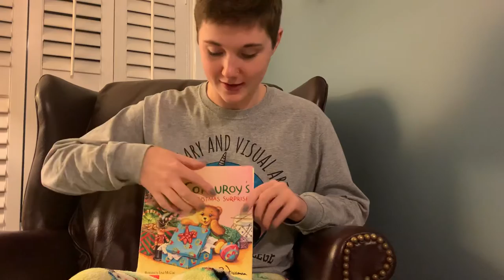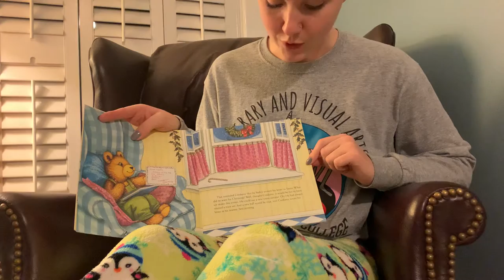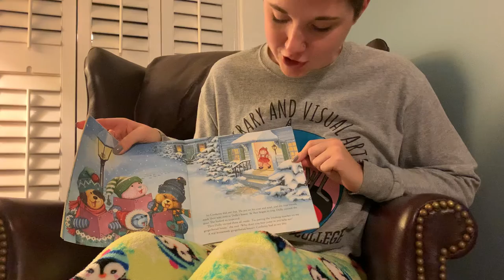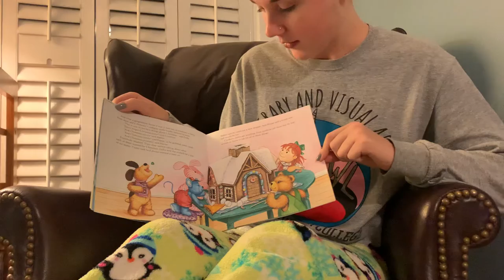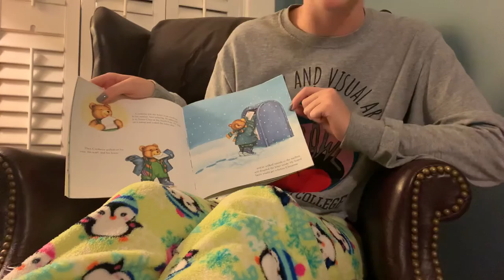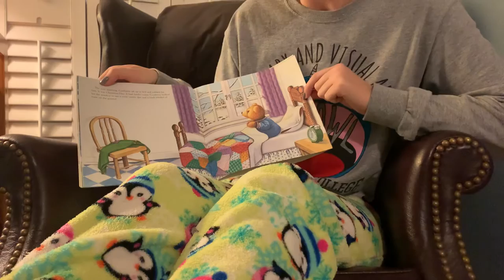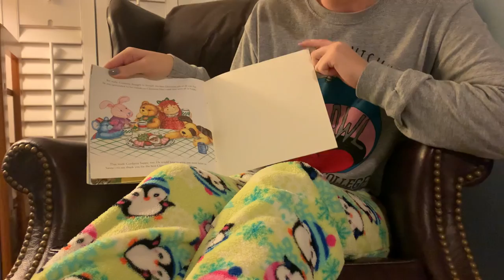Tiff Reads Corduroy’s Christmas Surprise